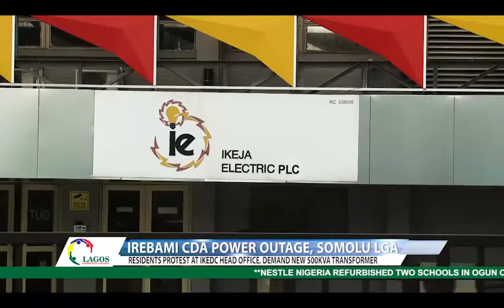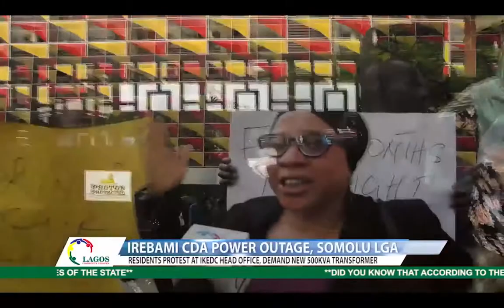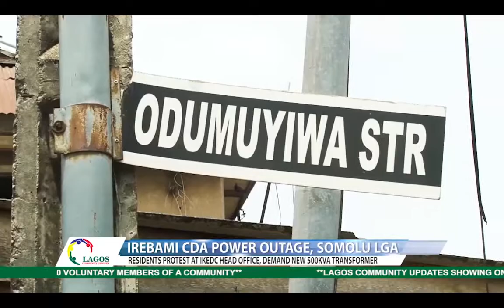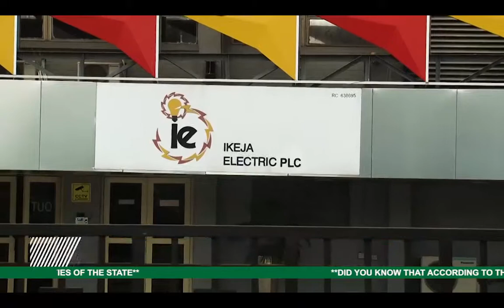LCU44: IREBAMI CDA POWER OUTAGE, SOMOLU LGA - RESIDENT PROTEST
IREBAMI CDA Power Outage  - Resident Protest at IKEDC Head Office demand new 500KVA Transformer